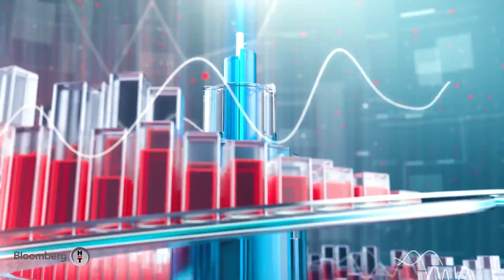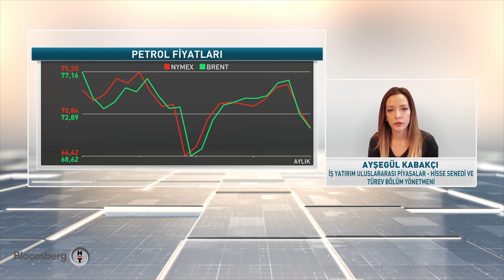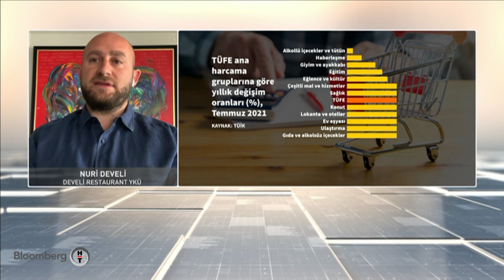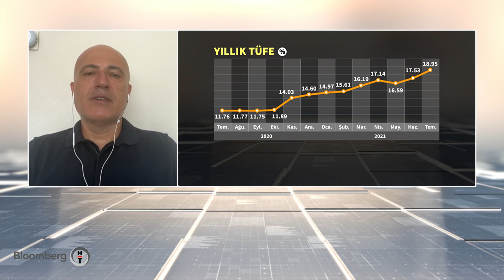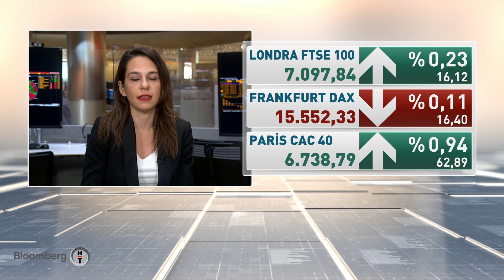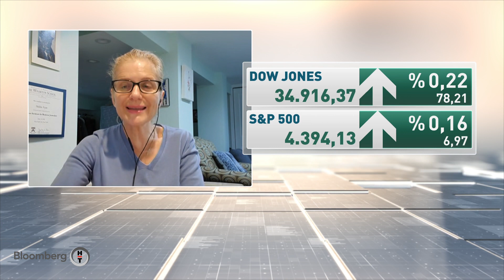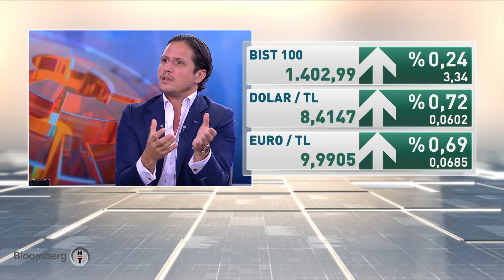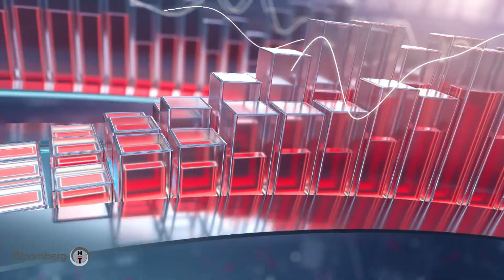Yıllık TÜFE %18,95 ile 26 ayın en yükseğine çıktı - Finans Merkezi | 03.08.2021